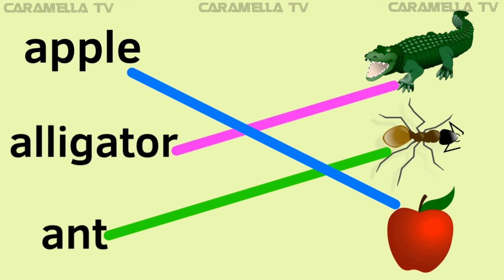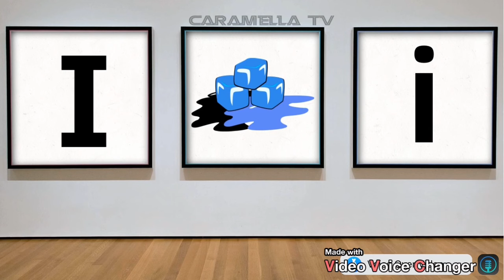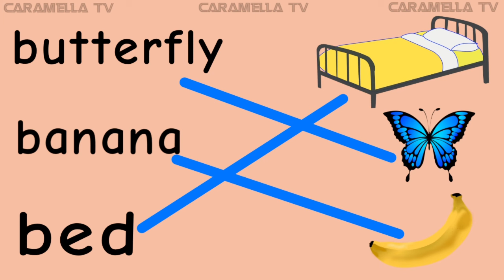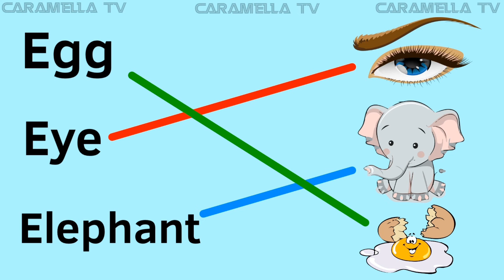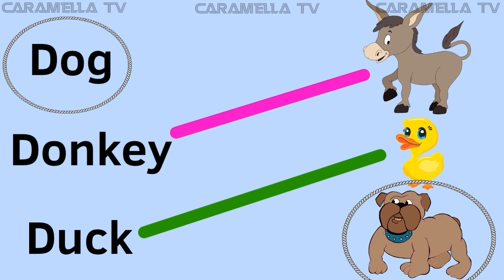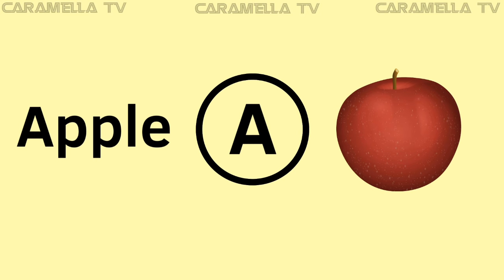English alphabets - English letters with words @caramellatv9149